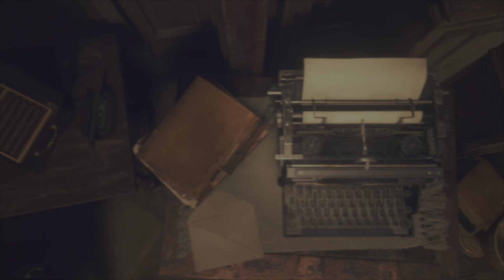Courtyard Maze Resident Evil 4 Remake Playthrough PT 8